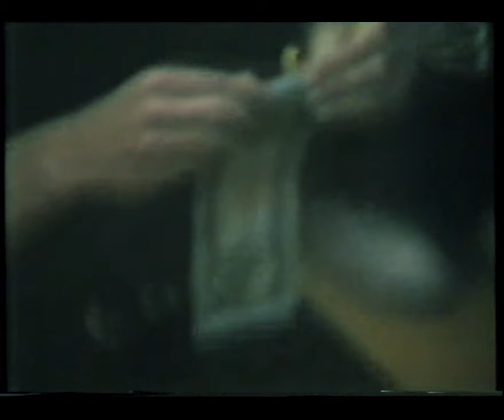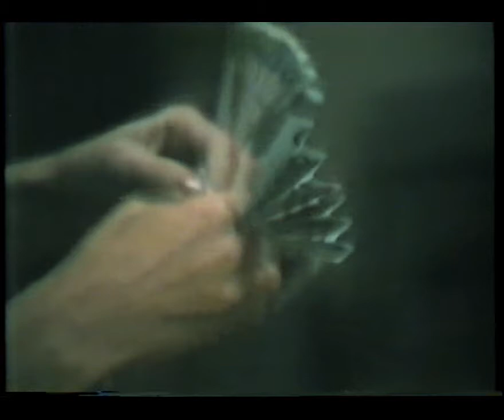Kirsten Tomas Dehlholm: Japanese Hamlet / Japán Hamlet (1987)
Kirsten Tomas Dehlholm: Japanese Hamlet / Japán Hamlet
- performed by
Kirsten Tomas Dehlholm,
Csilla Kis-Kéry,
Erzsébet Mialkovszky,
Klára Preiser -
on the opening
Japanese menu / Japán menü
- video: István Halas
- 18, December 1987.  Liget Galéria